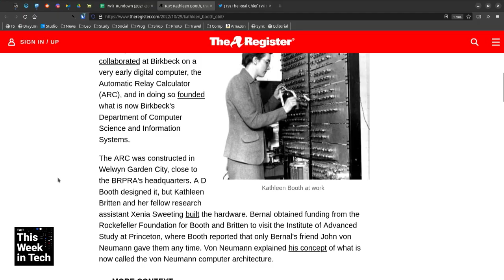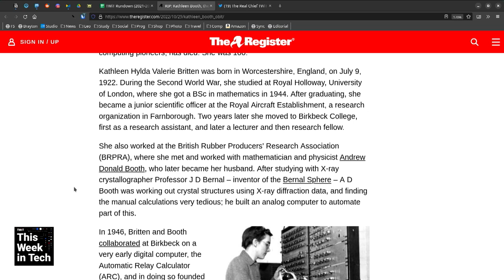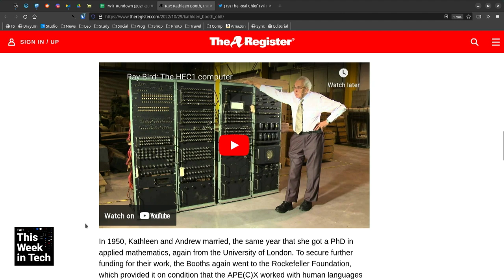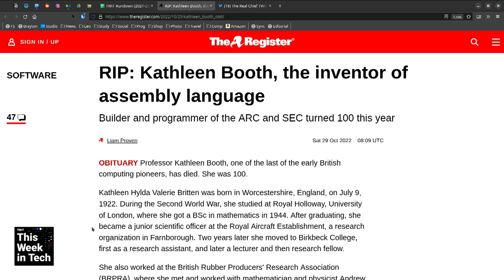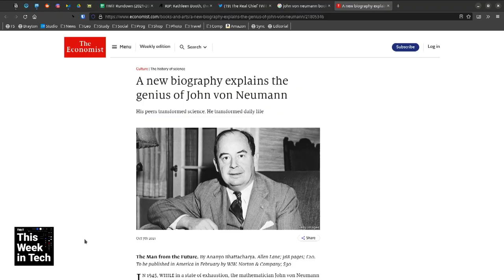Goodbye to Kathleen Booth, Inventor of Assembly Language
On This Week in Tech, Leo Laporte, Doc Searls, and Philip Elmer-DeWitt discuss the passing of Kathleen Booth, the inventor of assembly language.

Guests: Doc Searls and Philip Elmer-DeWitt